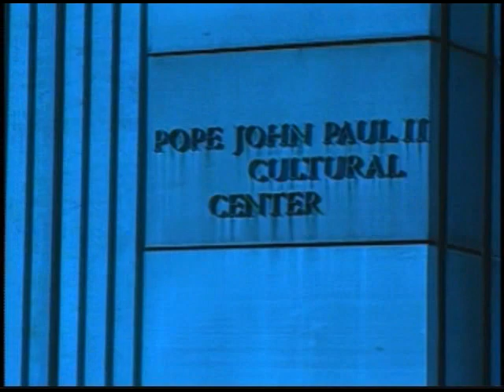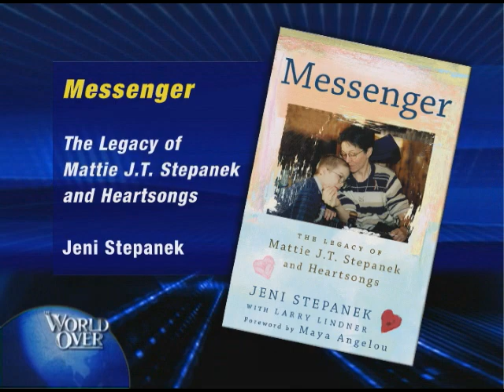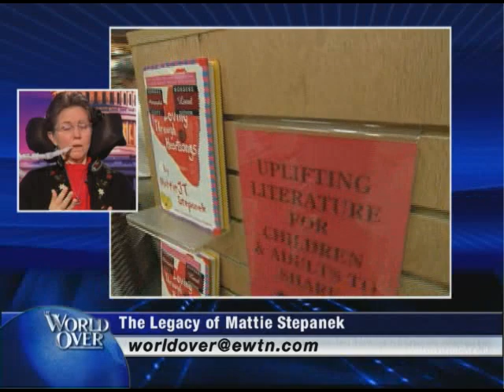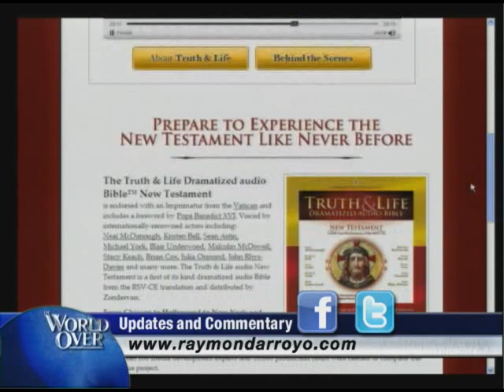World Over - Surviving Loss - Raymond Arroyo with Jeni Stepanek - 12-16-2010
EWTN Global Catholic Television Network: World Over - Raymond Arroyo - Jeni Stepanek - The World Over